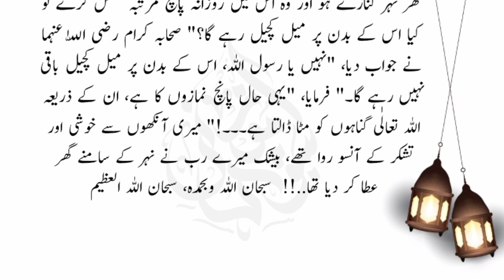مدینے کے شہر ریاض کی عورت کی عجیب دیا||سچا قصہ||اللہ پر پکا یقین کا انجام